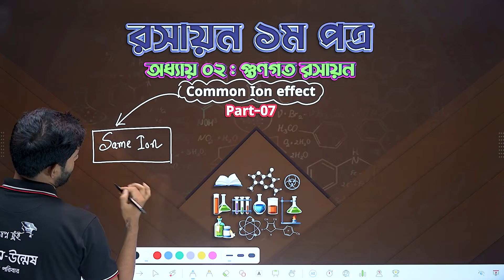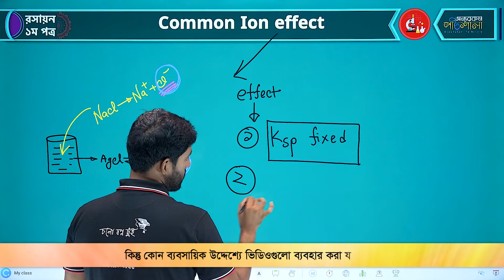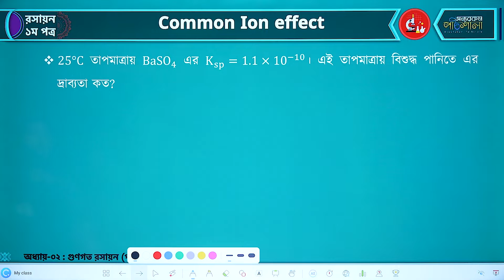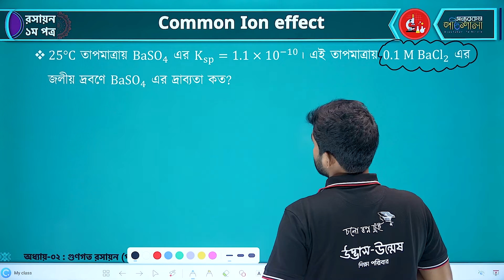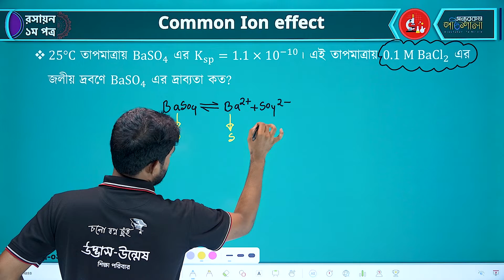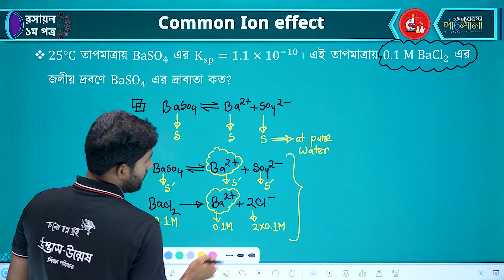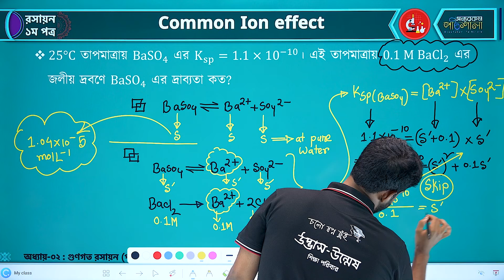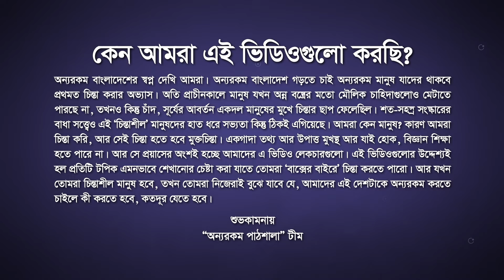07. সমআয়ন প্রভাব (Common Ion Effect) | OnnoRokom Pathshala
এই পর্বে যা আলোচনা করা হয়েছে:
0:00 - ইন্ট্রো
0:14 - প্রাথমিক আলোচনা
0:48 - Common Ion Effect - Basic
3:56 - Common Ion Effect - Math
10:57 - শেষ কথা

Class: HSC
Subject: Chemistry
Chapter: Qualitative Chemistry (Solubility)
Topic: সমআয়ন প্রভাব (Common Ion Effect)
Lectured by: Toukir Ahmed